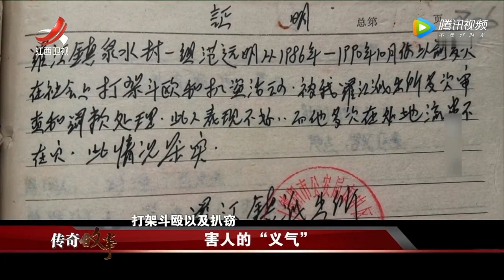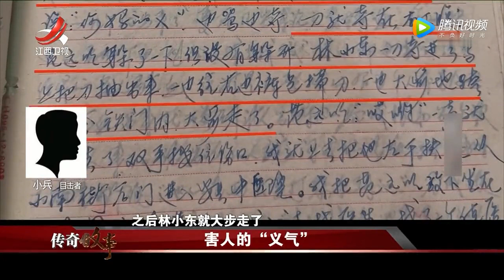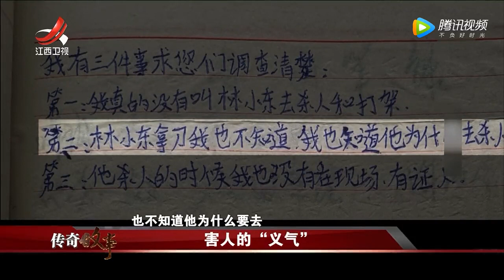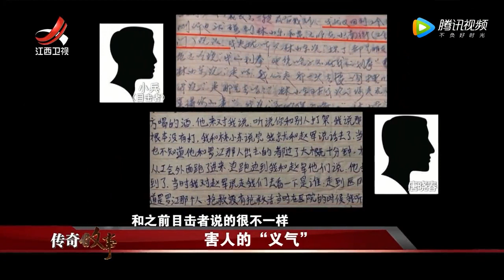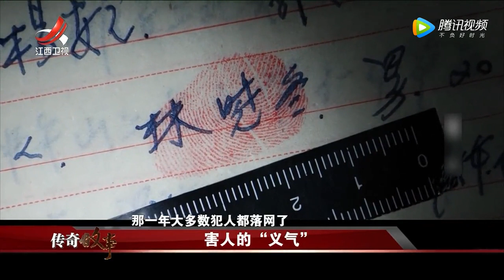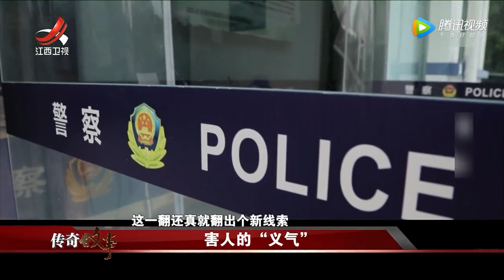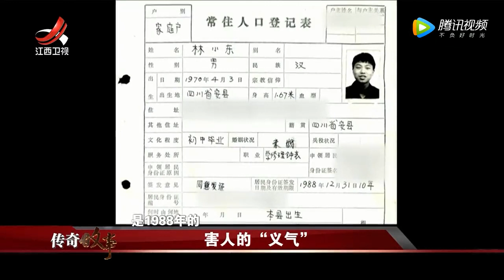《传奇故事》害人的“义气” 20211014